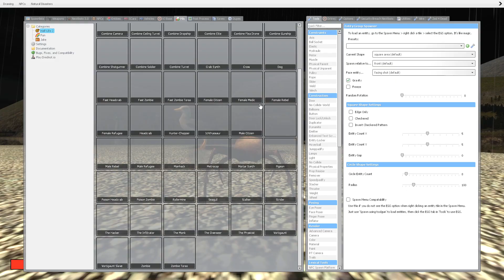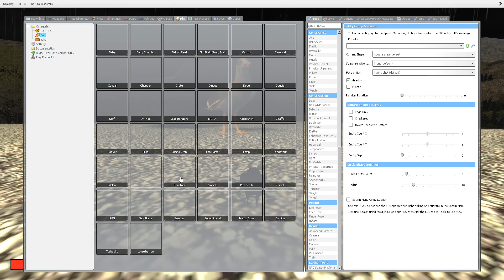Garry's Mod - Life As A HeadCrab